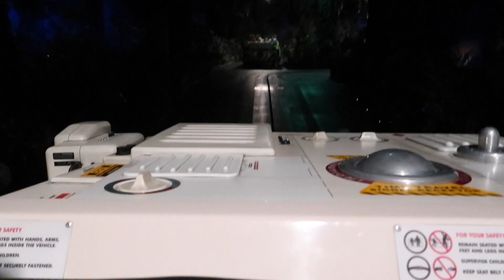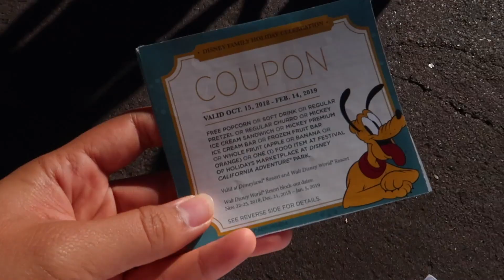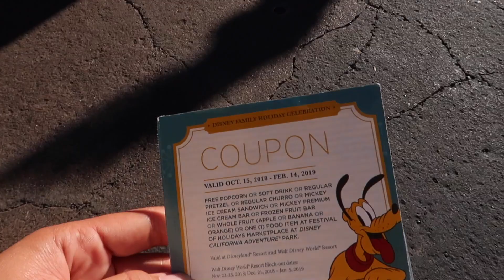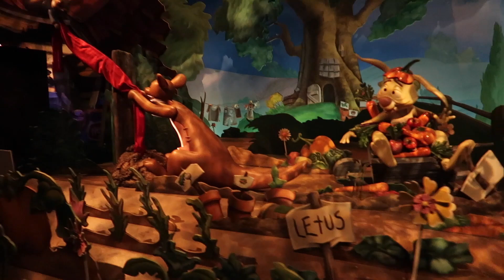LAST DAY AS CAST MEMBERS // DCP 2018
Kala'i and I had the BEST LAST DAY EVER! We somehow managed to get 7 fast passes, use our CM coupons the day after they were blocked out, have just enough money on a gift card to get a churro, VIP parking, and ride 6 rides in 4 hours! We were so mind blown by all the luck we had this day!
This is also our last day in the parks as cast members. Our program ended on January 3rd but we were still able to get in the parks a couple days after!